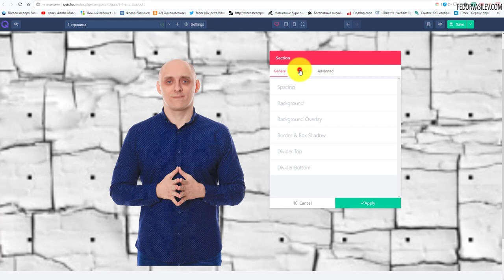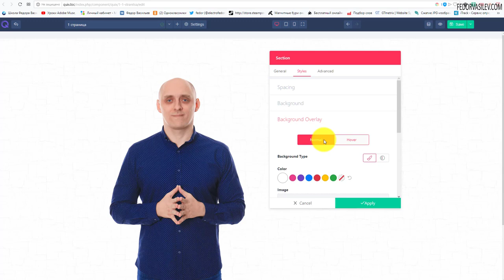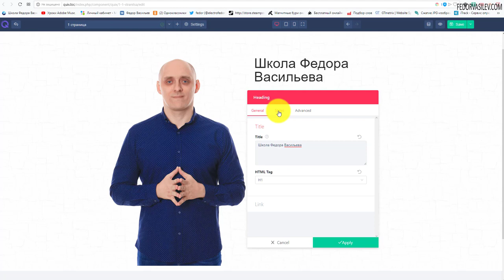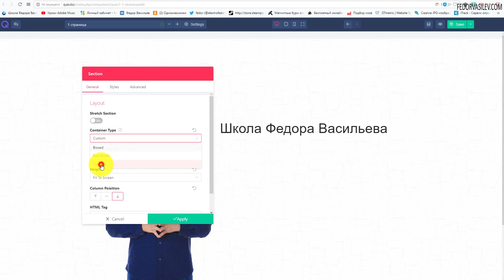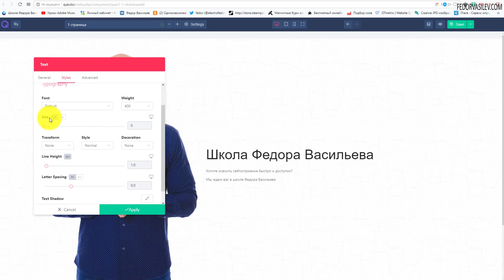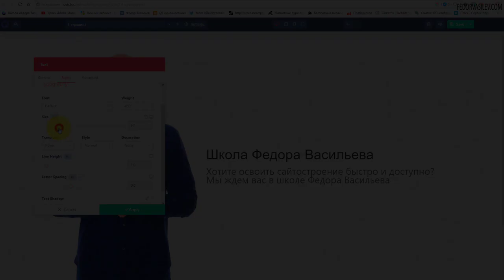Quix - настройки заголовков и описания #5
В этом видео продолжаем работать с первым экраном сайта, настроим отступы и пропишем заголовок и описание.